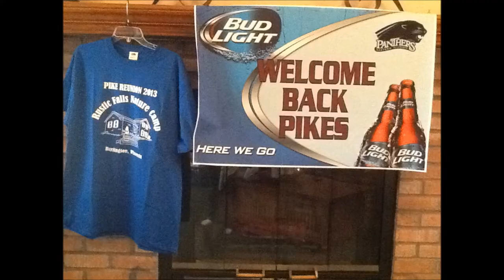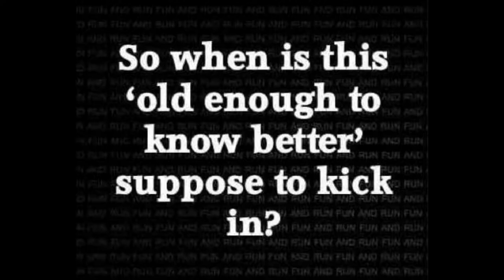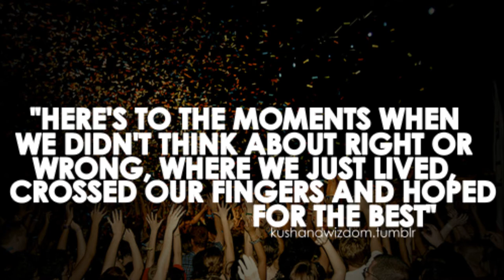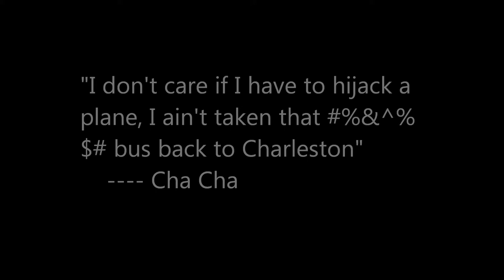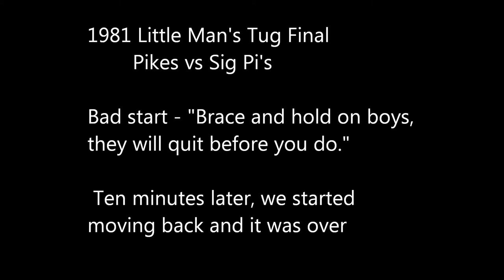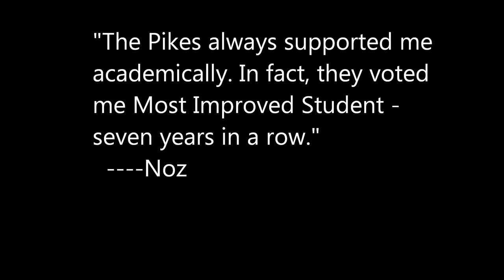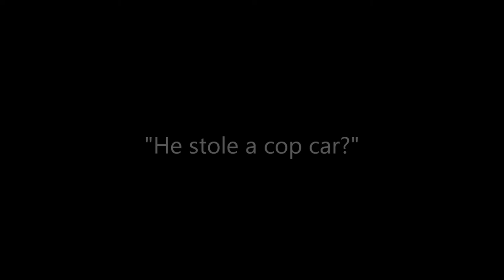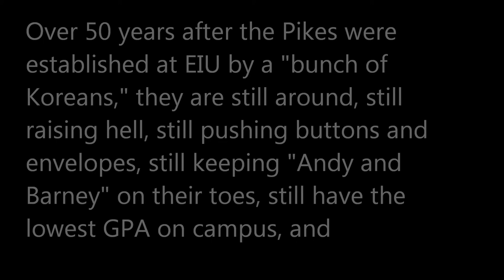Eastern Illinois Pikes 1970 - 1984